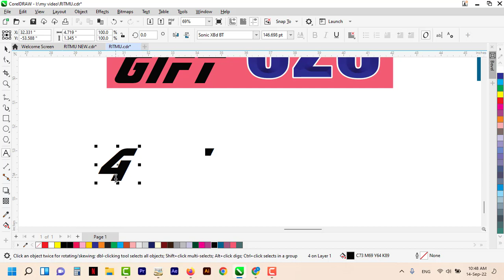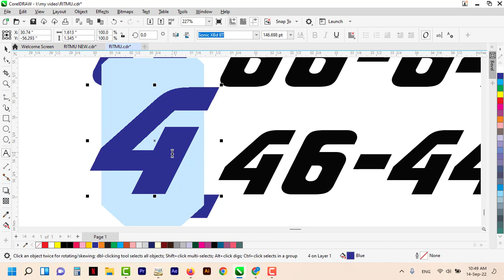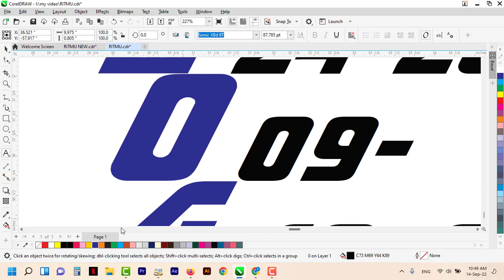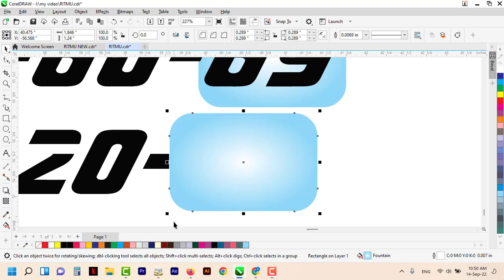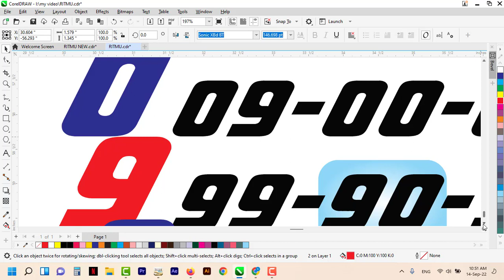Ritmu Al Kuwait 8PM Guess Paper | 14-Sep-22 | GP-107 | Ritmu Al Kuwait Result Today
ritmu 8PM Wednesday Final Guessing Numbers Ideas

8PM Daily Guess Paper (Ritmu Al Kuwait)
2PM Daily Guess Paper (Ritmu Al Kuwait)
Mahzooz Lottery UAE
Mega Millions USA Lottery
Ritmu Al Kuwait Daily Guess Paper

Video Editing Software: Camtasia 2022
Designing Software: CorelDraw Graphics Suite 2022 & Adobe Photoshop
Thumbnail Designing in CorelDraw

Love My All Team Members
Designer: Sareen Bukhari
Advertiser: Anjum Sabtain Sahil
Guessing & Calculation: Syed Zargam Ali
Thanks

Note Please: This Channel is based on only guessing and ideas figures. Thanks